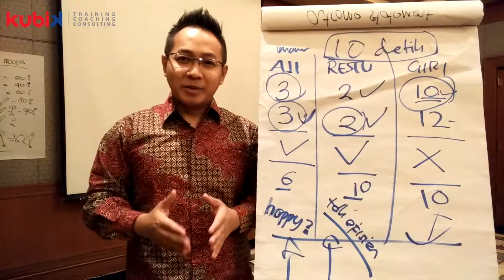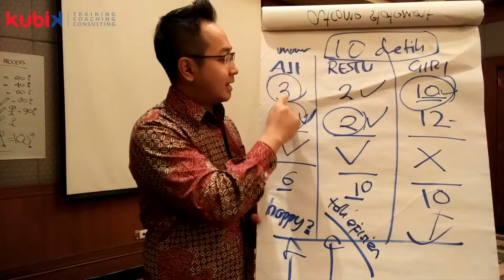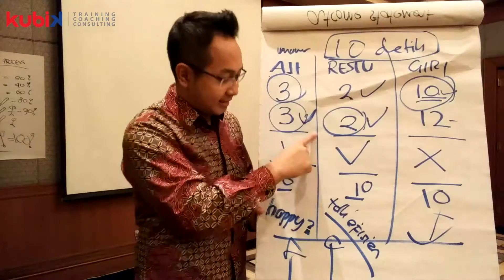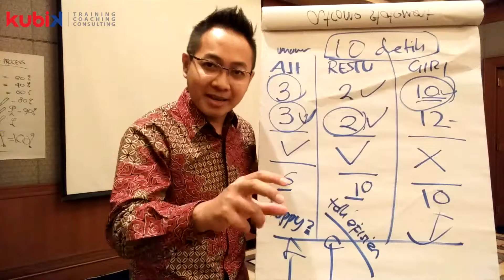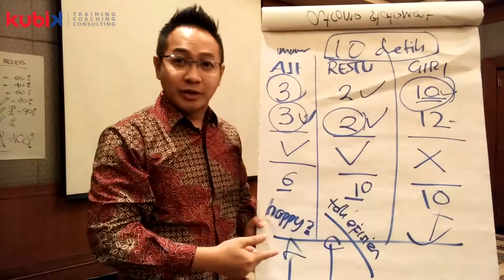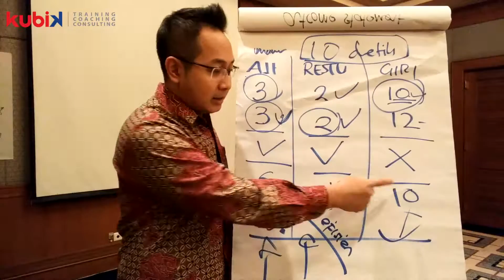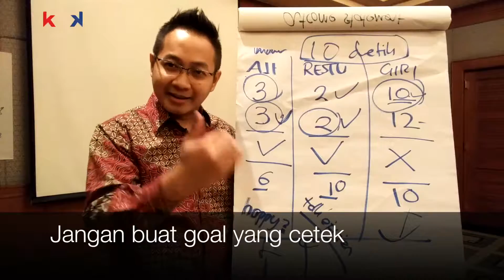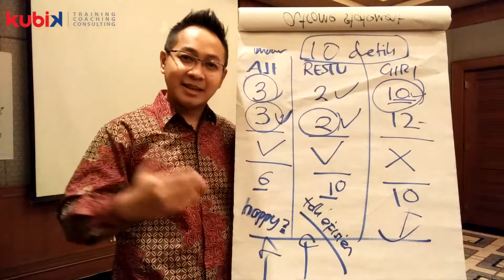DARIMANA KITA TAHU BAHWA KITA SUDAH MEMBERIKAN UPAYA TERBAIK? - Andra Donatta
Andra Donatta adalah seorang trainer profesional di bidang komunikasi dan pengembangan diri.

Selain itu, Andra juga merupakan seorang penulis, entrepreneur, dan juga motivator. Andra saat ini berkarir sebagai trainer internal di KUBIK Training dan juga merupakan pembina di Young Trainer Academy.